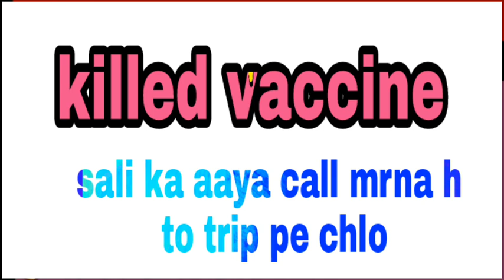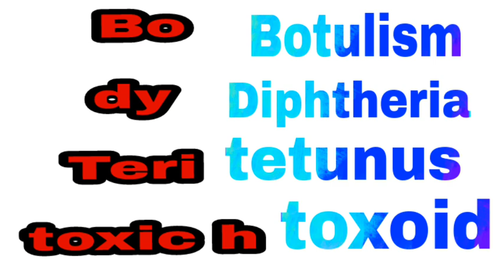Human health and disease biology short tricks